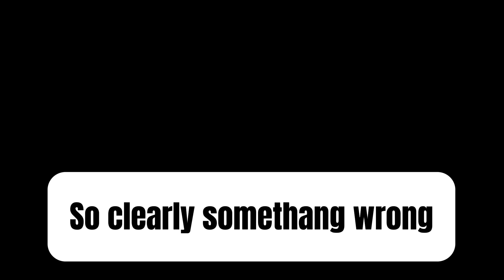What Is going on with Tower heroes? Horrible state?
Yup. I decided to scrape off the ad revenue and make a video my self on Tower heroes